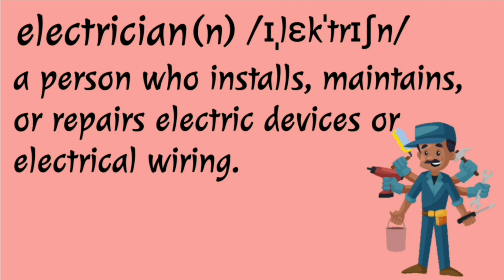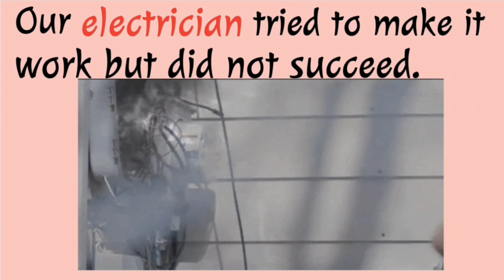Learn a word a day@9-10 classes